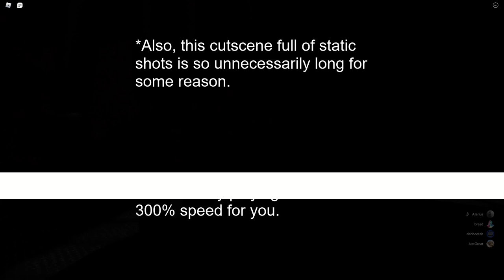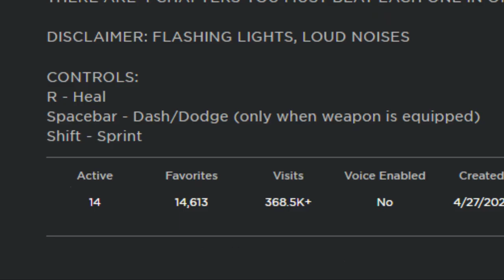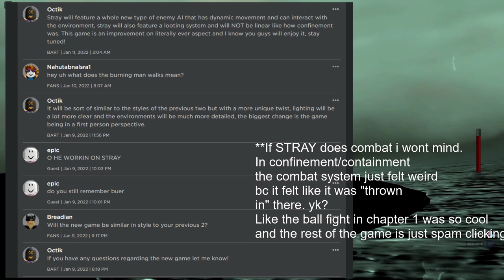The SCARIEST Roblox Horror Games | CONFINEMENT and CONTAINMENT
Octik's pair of roblox horror games, Containment and Confinement certainly take roblox horror and odd nostalgia in a strange direction. But are they the scariest? maybe the strangest idk. If you want me to review more roblox nostalgia / horror games let me know.